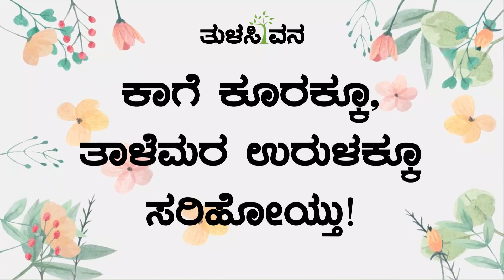ಗಿಡ ಮರ ಬಳ್ಳಿ ಹೂಗಳ ಗಾದೆಗಳು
ಹಣ್ಣೆಲೆ ಉದುರುವಾಗ ಚಿಗುರೆಲೆ ನಗ್ತಾ ಇತ್ತಂತೆ! ಹೀಗೊಂದು ಗಾದೆಯನ್ನು ಚಿಕ್ಕಂದಿನಲ್ಲೇ ಕೇಳಿ, ಇದ್ಯಾಕೆ ಹೀಗೆಲ್ಲಾ ಗಾದೆ ಮಾಡಿದ್ದಾರೆ ಎಂದು ಅಚ್ಚರಿ ಪಡುತ್ತಿದ್ದೆ. ಗಾದೆಗಳೆಲ್ಲವೂ ಅವರವರ ಸಂವೇದನೆಗೆ ತಕ್ಕಂತೆ ಅರ್ಥವಾಗುವಂಥವು. ಈ ಗಾದೆಯನ್ನು - ಹಿರಿಯರ ಬವಣೆ ಅರ್ಥವಾಗದ ಕಿರಿಯರು ಎಂದೋ, ದೊಡ್ಡವರ ಕಷ್ಟಕ್ಕೆ ಜಾಣಕುರುಡುತನ ಪ್ರದರ್ಶಿಸುವ ಚಿಕ್ಕವರು ಎಂದೋ, ಮುದಿತನದವರ ಕೈಲಾಗದತನವನ್ನು ಆಡಿಕೊಳ್ಳುವರು ಎಂದೋ, ನಮಗೆ ವಯಸ್ಸಾಗೋದೇ ಇಲ್ಲ; ಹಲ್ಲೂ ಉದುರೊಲ್ಲ ಕೂದಲೂ ಬೆಳ್ಳಗಾಗಲ್ಲ ಎಂಬ ಭ್ರಮೆಯಲ್ಲಿರುವ ಯುವಕರು ಎಂದೋ ಅರ್ಥೈಸಿಕೊಳ್ಳಬಹುದು.

ಆಗಲೇ ಹೇಳಿದಂತೆ ಗಾದೆಗಳೆಲ್ಲವೂ ಅವರವರ ಭಾವಕ್ಕೆ ನಿಲುಕುವ ಸರಕು. ಹಣ್ಣೆಲೆ, ಚಿಗುರೆಲೆ, ಹಸಿರೆಲೆ, ಆರೋಗ್ಯವಂತ ಎಲೆಯೆಲ್ಲವೂ ತರಗೆಲೆಗಳಂತೆ ಉದುರುತ್ತಿರುವ ಈ ಮಹಾ ಮಾರಣಹೋಮದ ಭೀಕರ ಸಮಯದಲ್ಲಿ ಅಪರೂಪಕ್ಕೆ ಗಾದೆಯೊಂದು ಅಪ್ರಸ್ತುತವಾಗಿದೆ.

ಎಲ್ಲರಿಗೂ ಒಳಿತಾಗಲಿ